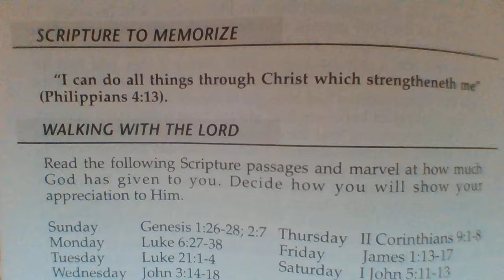Phil 4 13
This is a short, 40 second video that shares Philippians 4:13.